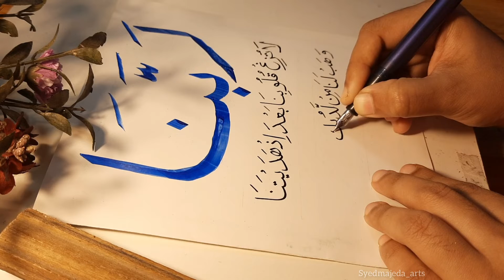duacalligraphy fountain pen arabic calligraphy , calligrapher in village, Syedmajeda_arts